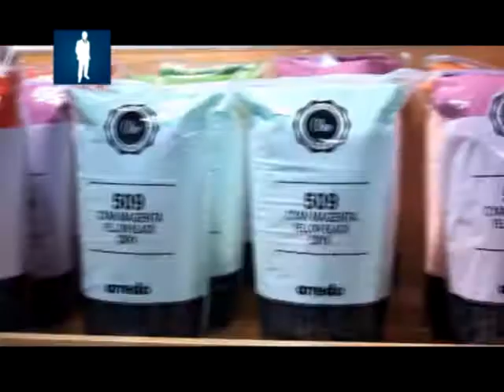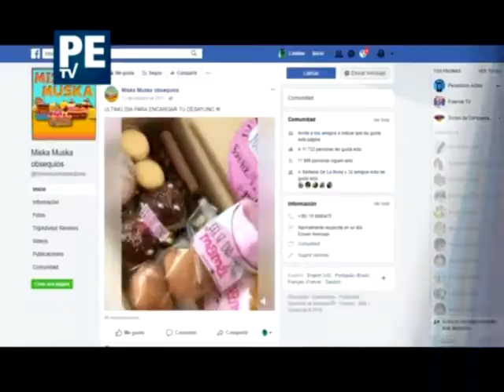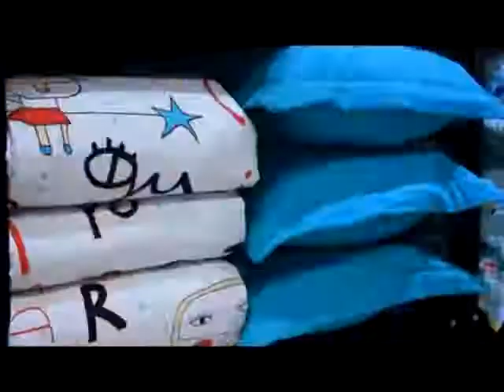Permitido Estacionar TV - Agustina R. Centurión visitó el local de ARREDO en Tucumán